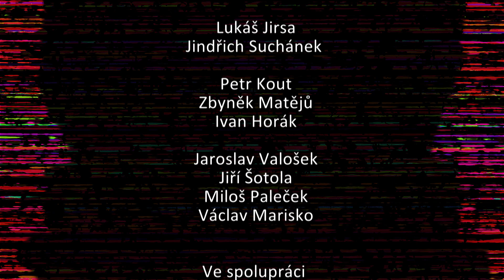V souvislostech 2023 35 465 Slovensko po volbách